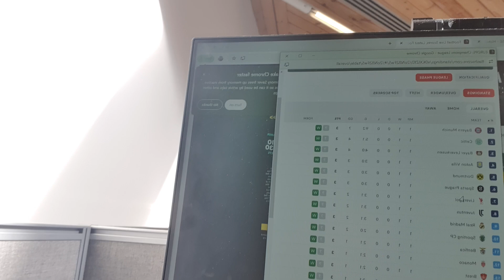FTE 💫 - FOOTBALL TOTAL EXCLUSIVE ⚽️ 3th Edition in English | NR 16 Edition overall